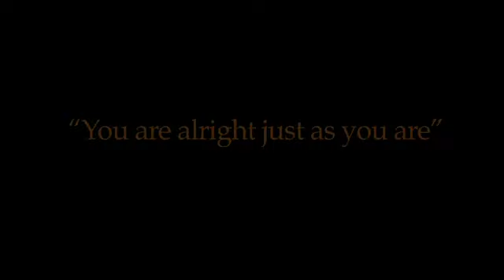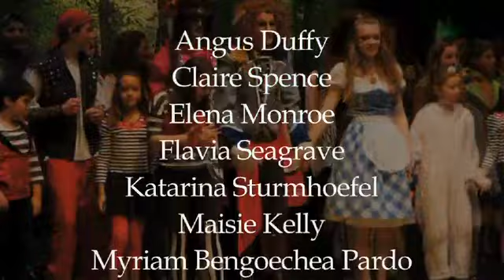Beauty & the Beast